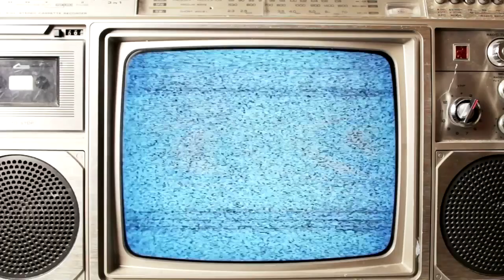Choclair Performance & Interview Throwback | OVO North Stars Performer | Toronto Rappers & Hip Hop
Drake‘s October World Weekend is shaping up to be one of the biggest events this year.

 Drake starts off the weekend with a All Canadian northern stars lineup that includes Choclair and other Canadian artists that “paved the way.” In this WorldWide Entertainment TV Blast From The Past, we look at exclusive content from G 98.7fm radio's hip hop showcase from 2016 and exclusive interview with Choclair.